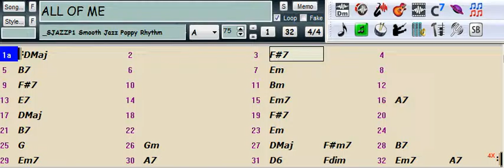ALL OF ME pour sax ténor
Accompagnement créé par Band in a Box, rythme cool pour piano bar-
vous pouvez suivre en direct la succession des accords écrits pour sax Ténor (en Bb)
Téléchargez le film sur votre tablette et remplacez votre classeur par votre tablette (même pas besoin de lampe!!)